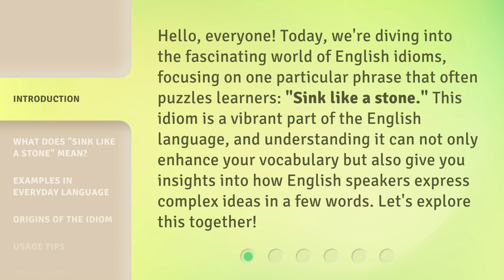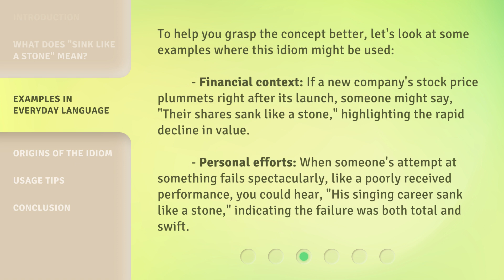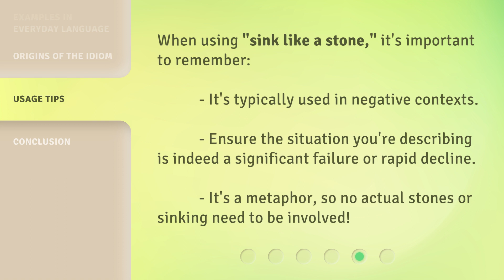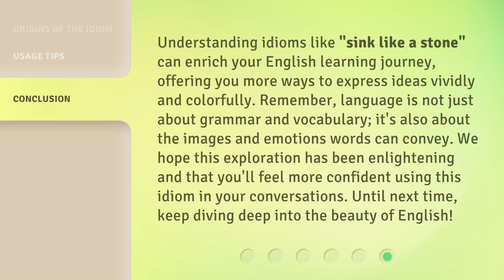Sinking Like a Stone: Unpacking English Idioms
00:00 • Introduction - Sinking Like a Stone: Unpacking English Idioms
00:37 • What Does "Sink Like a Stone" Mean?
01:11 • Examples in Everyday Language
01:47 • Origins of the Idiom
02:11 • Usage Tips